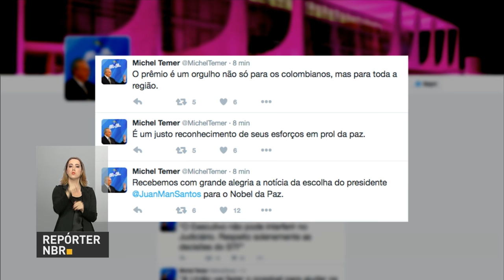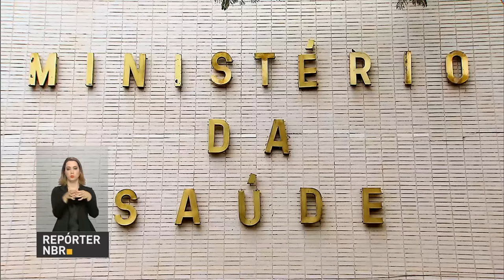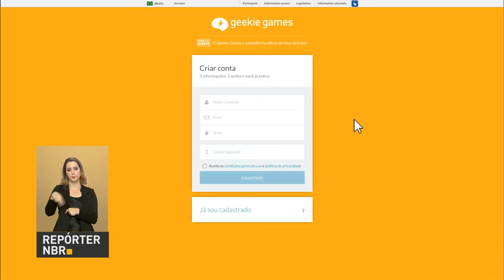Presidente sanciona o novo marco legal contra o tráfico de pessoas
REPÓRTER NBR 17H - 07.10.16: Presidente Michel Temer sancionou o novo Marco Legal do Combate ao Tráfico de Pessoas. Legislação entra em vigor daqui a 45 dias. E mais: presidente colombiano Juan Manuel Santos ganha o prêmio Nobel da Paz pela atuação no cessar-fogo com as Farc. Michel Temer parabenizou o colega em postagens no Twitter. Veja também: municípios organizam ações relacionadas ao Dia do Idoso.